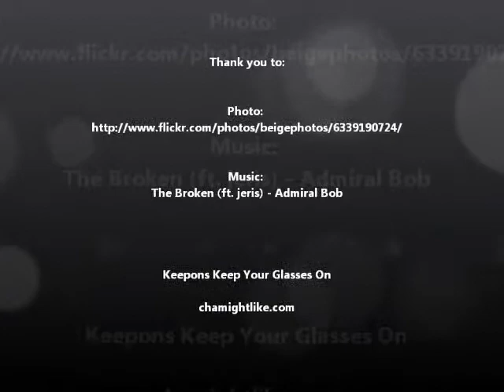Keepons stops glasses that keep slipping down your nose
Keepons eyeglass retainers are a small attachments engineered from high grade silicone which thread over the temples of your glasses to do 2 things. First, they balance out the front heavy nature of your lenses to prevent eyeglass slipping. Second, they comfortably wrap around your ears to stop forward movement to prevent eyeglass slipping.